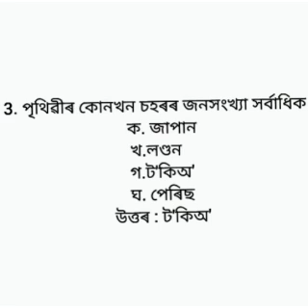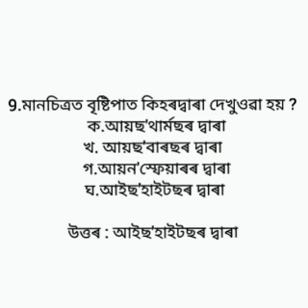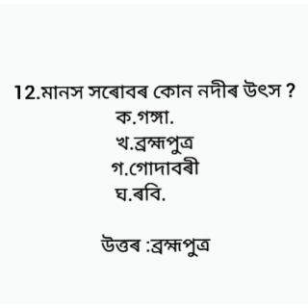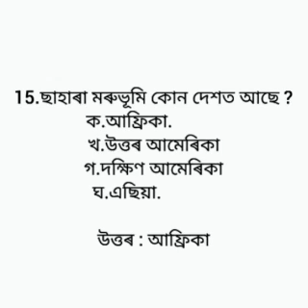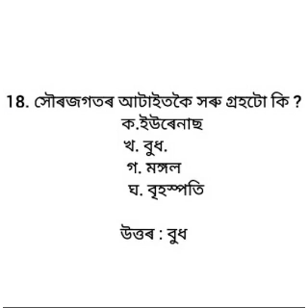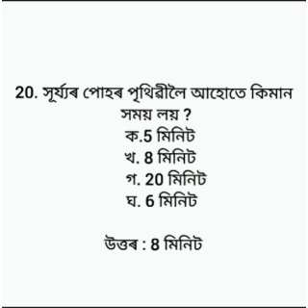Indian Geography//Assam TET 2021// assam geography mcq//1Lakh jobs//Assam Geography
Indian Geography//Assam TET 2021//asssm geography mcq//1 lakh jobs//Assam Geography

   This video discuss about the some geography mcq which are most importent for Assam all type exams.

geography mcq for assam tet
assam tet